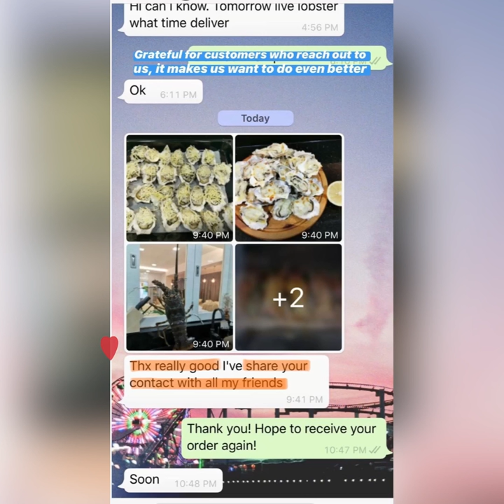Buy Live Spiny Lobster Singapore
Hear what our customers are saying about our Live Spiny/Indonesia Lobster! “Very happy with purchase, really good, fantastic, second buy in a week!” and have it delivered to your doorstep or visit our retail store!

Retail Store: 670 Geylang Road Singapore 389597
Hours: Daily 830am - 7pm